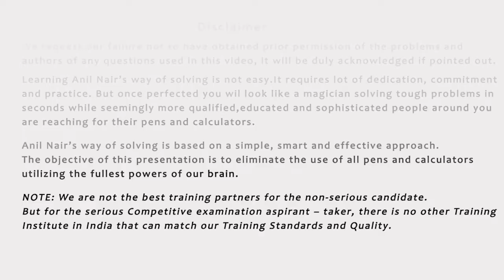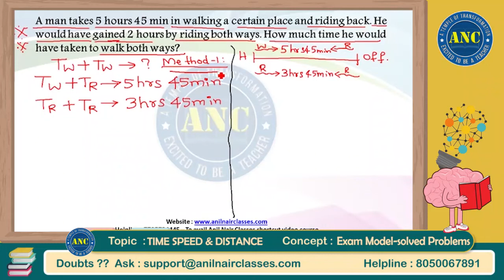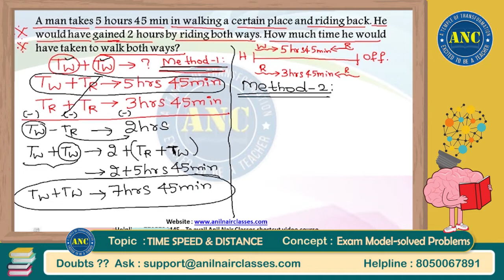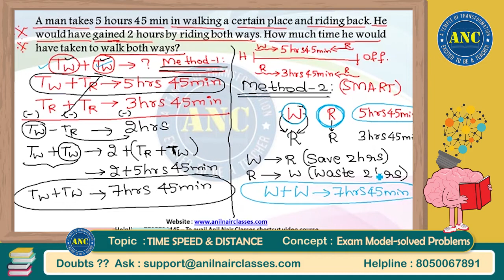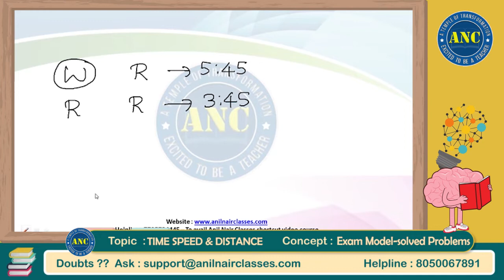Time,Speed and Distance-4| CAT, Bank,SSC ,CLAT, Placements | Aptitude Shortcuts| Anil Nair Classes